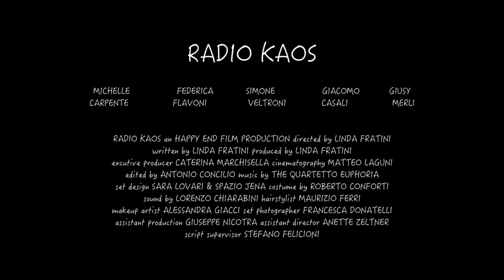RADIO KAOS - short film - teaser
Regia LINDA FRATINI
Produzione HAPPY END FILM
in collaborazione con BLACK OAKS PICTURES, ANI-MATE STUDIO e CIAK 80

con
MICHELLE CARPENTE-GIACOMO CASALI-FEDERICA FLAVONI SIMONE VELTRONI- GIUSY MERLI-IULIAN CADAR- MIRIA MARIOTTI-MICHELA MUNARI-AGATA E AGNESE VANNINI

Cast
Produttore esecutivo LINDA FRATINI
Organizzatore generale CATERINA MARCHISELLA
Aiuto regia ANETTE ZELTNER
Fotografia MATTEO LAGUNI
Montaggio ANTONIO CONCILIO
Musiche THE QUARTETO EUPHORIA
Scenografia SARA LOVARI & SPAZIO JENA
Costumi ROBERTO CONFORTI
Suono di presa direttaLORENZO CHIARABINI
Sound designer NEW DIGITAL
Mix NEW DIGITAL
Color Correction LVR DIGITAL
Make up ALESSANDRA GIACCI